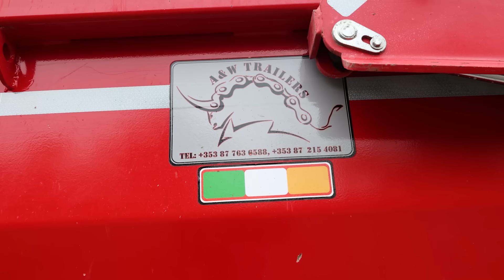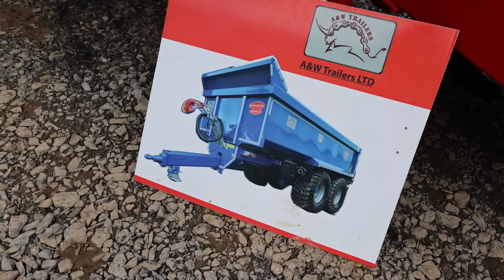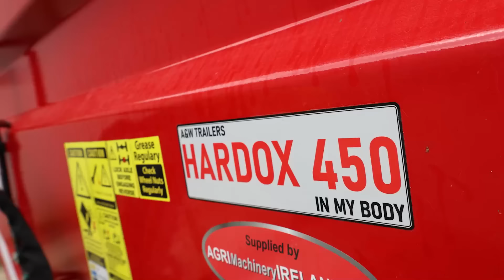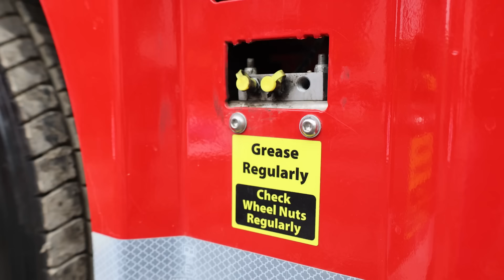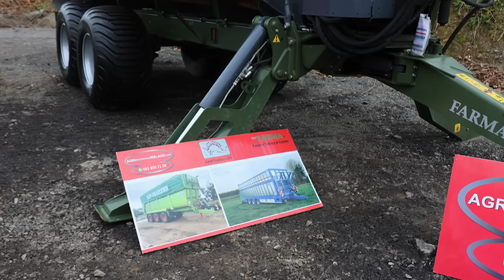Are Hardox® trailers the way forward? | AGRI Machinery IRELAND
We join Gordon from AGRI Machinery IRELAND to take a look at some high spec trailers made by A&W Trailers.